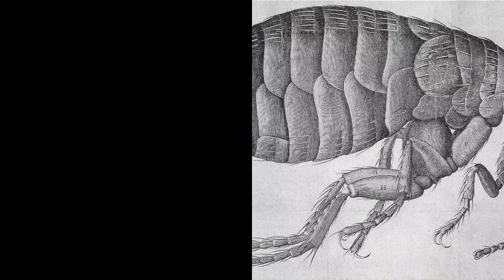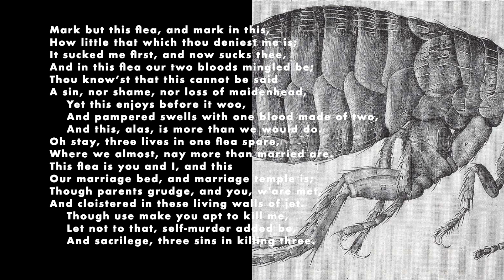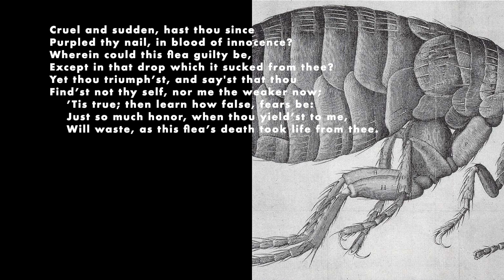John Donne, The Flea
"The Flea" by John Donne, 1633

Image: Engraving of a flea from Robert Hooke's Micrographia, 1665